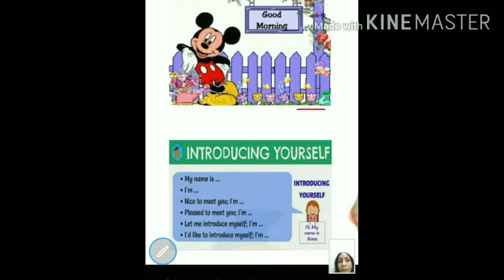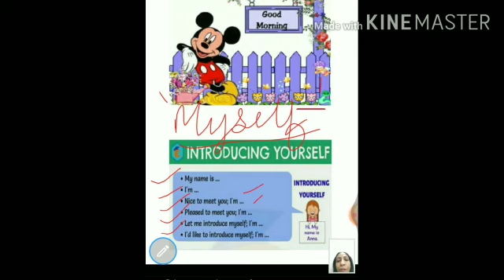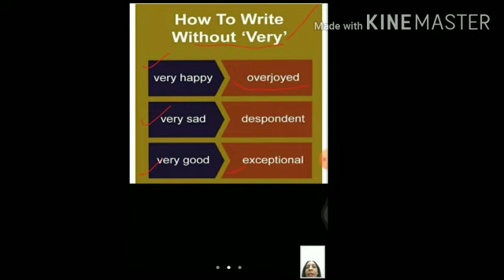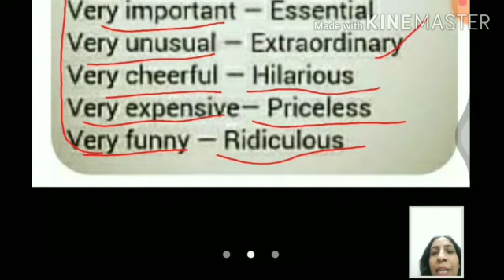Synonyms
Avoid using 'Very' too much

Learn lessons the best way